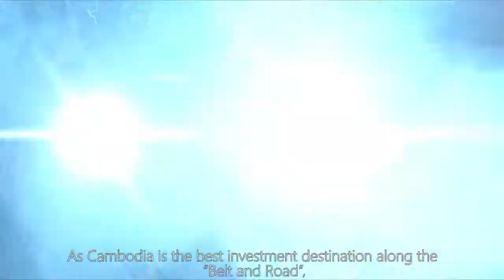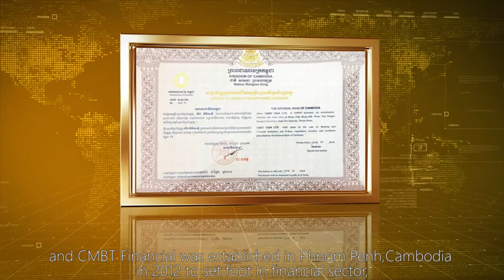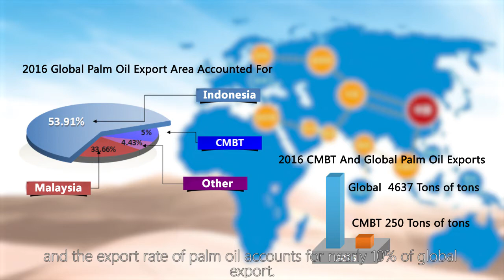CMBT Asia LTD Promotional Video 2017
诚铭国际 (CMBT ASIA LTD)
We were established in year 2014 as a state-owned enterprise focusing in the import and export activities of local products. We trade in variety of rice, palm oil, cocoa powder and sugar in Africa and Southeast Asia. CMBT ASIA LTD poses advantage in Cambodia's capital, Phnom Penh, which trade in US dollar currency with its strategic geographical location.